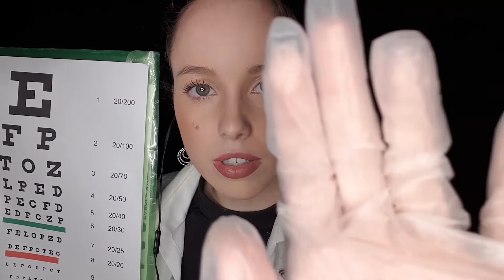Blue Siesta ASMR TRAILER - What To Expect! (Soft Spoken / Susurros)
Welcome to Blue siesta ASMR!
Bienvenido a Blue Siesta ASMR!

ES:
En este vídeo a modo de introducción os explico el contenido de mi canal en el cual encontrarás roleplays, vídeos relajantes, vídeos de videojuegos y contenido de su gusto.

Os veo en los comentarios!

EN:
In this video I show you what content to expect from my ASMR YouTube channel. Here you'll find Roleplays, Relaxing Videos, Gaming Whispers, and other ASMR content that you love.

And if you don't want to miss any video whatsoever, ACTIVATE the notification bell too, so that you're guaranteed a notification on your phone the exact moment I upload a new video.